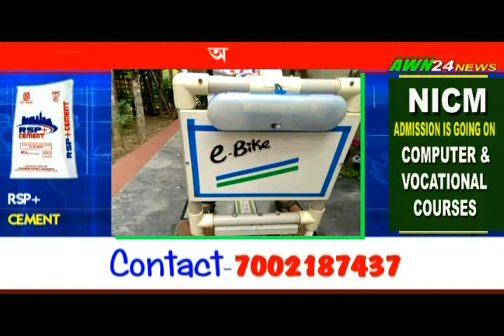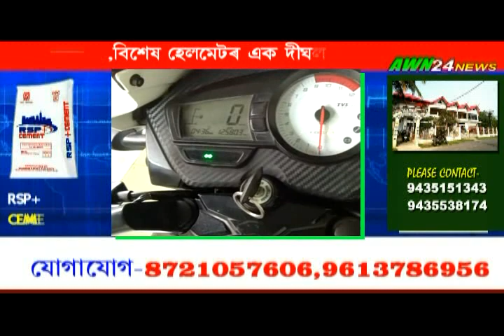AWN24 NEWS DERGAON UNBELIVABLE ROBOT BOY 18th MAY 2018